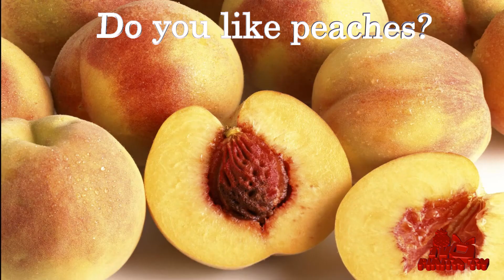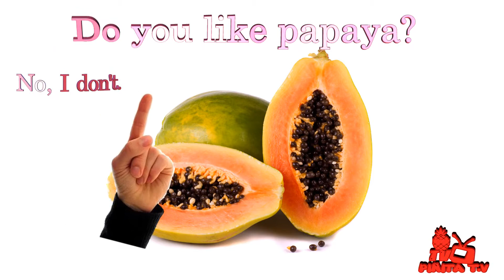Do you like? -Do you like fruit?-kids vocabulary- Learn English for kids - English educational video